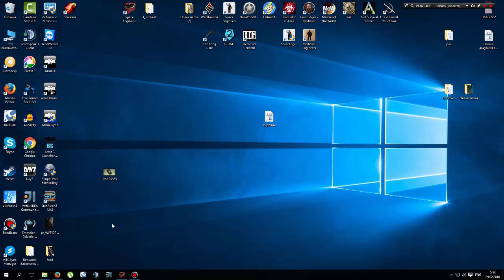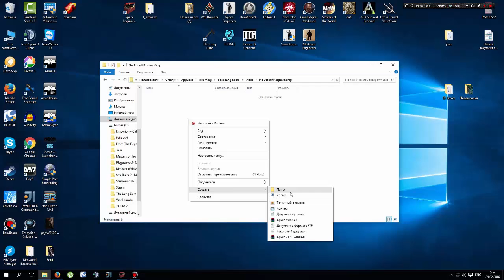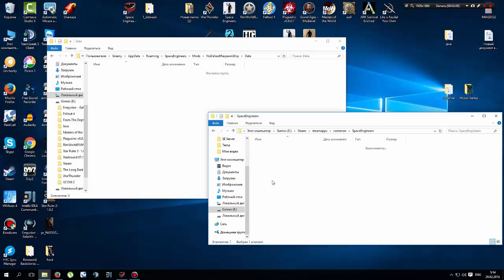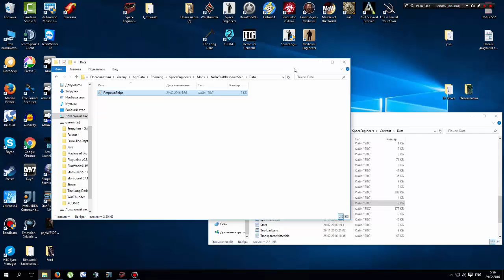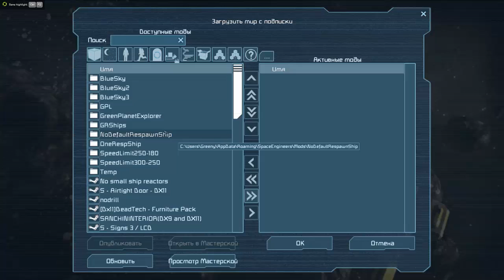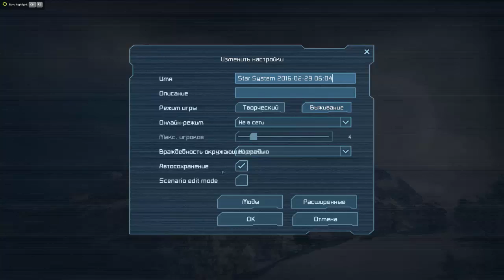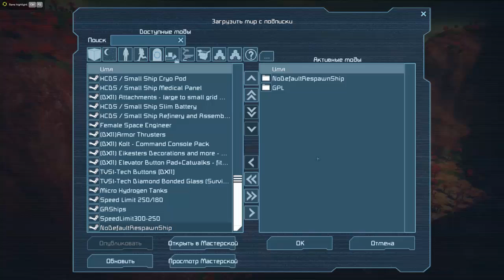Space Engineers - Как удалить стартовые корабли, да очень просто.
Многие, особенно те, кто начинает делать свой сервер или решил поиграть с друзьями, - сталкиваются с проблемой, когда надо поставить свой корабль, а стартовые корабли, - сделать не доступными. В этом видео я покажу, как это можно сделать за пару-тройку минут.
- Notepad++ идеальная программа для редактирования текстовых файлов в SE